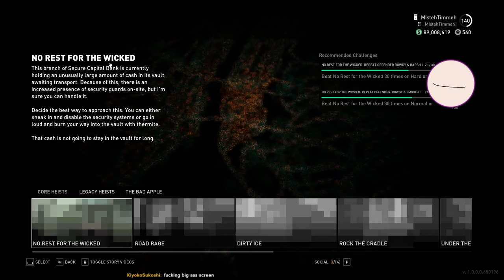Payday 3 with AC and Kitteh - 2024/02/19